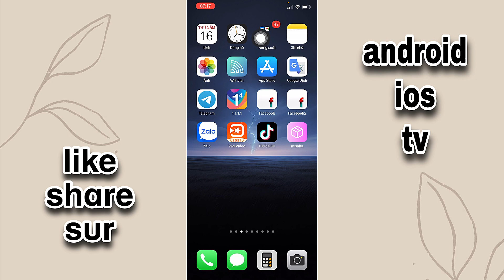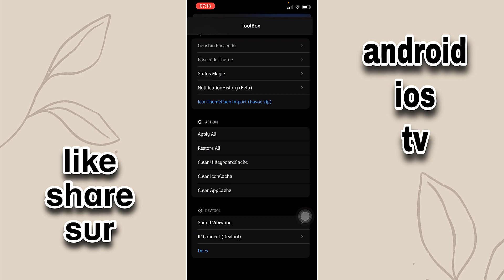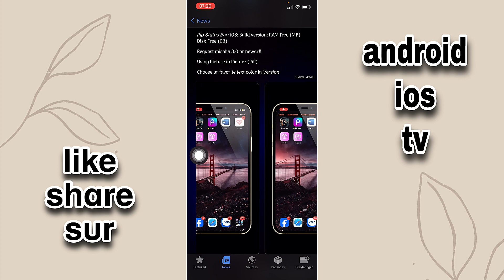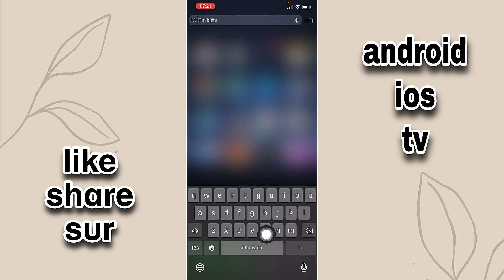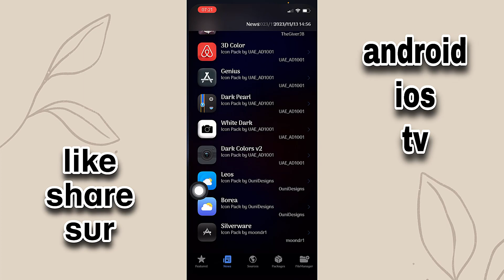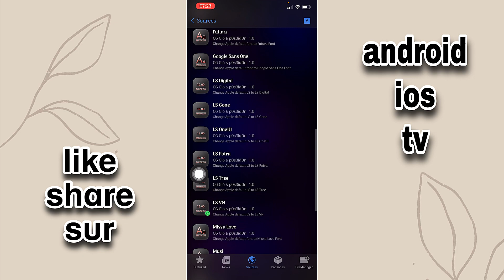Misaka - Tuỳ biến ios không cần jailbreak - đổi font chữ , đổi theme , ẩn dock , home bar ...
Kênh TELEGRAM CHIA SẺ ỨNG DỤNG , GAME C-R-A-C-K mời các bạn tham gia
android ios TV KÊNH CHIA SẺ KINH NGHIỆM